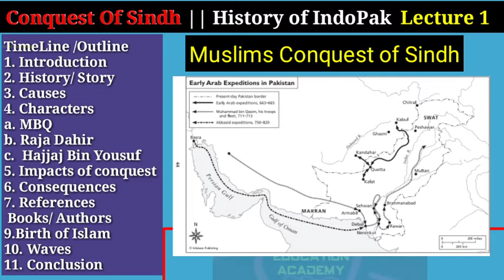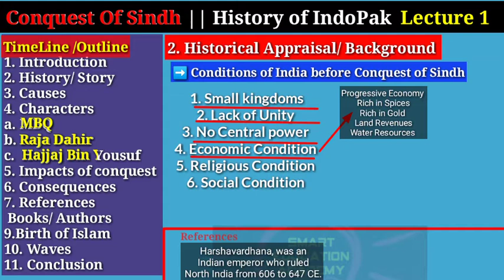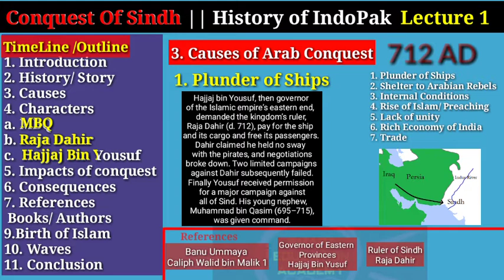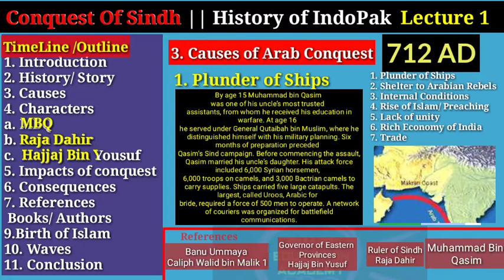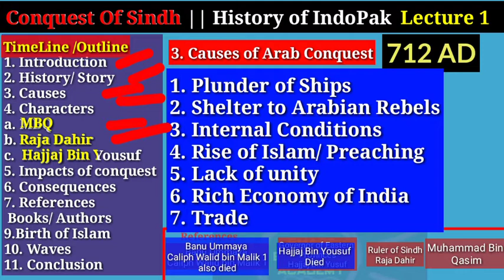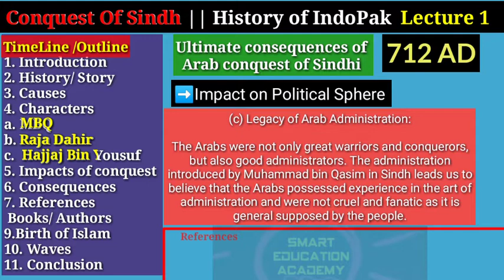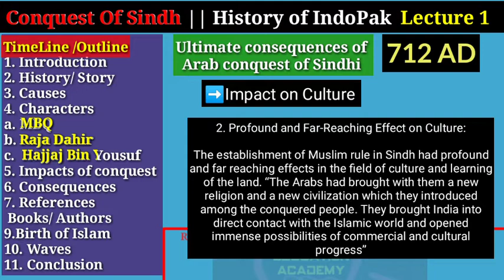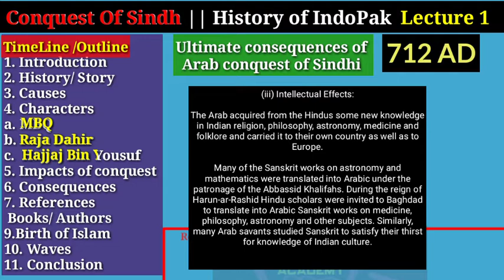5_Arab Conquest of Sindh || Muhammad Bin Qasim || History of IndoPak || Lecture 1a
Detailed and comprehensive lecture on Arab Conquest of Sindh
Indopak
Subcontinent history lecture

Hajjaj Bin Yousuf
Raja Dahir